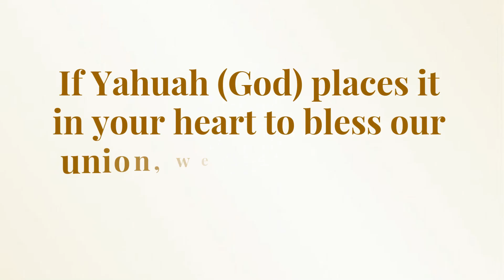Tomiko and Yahnira’s (Coleen's) Wedding Announcement